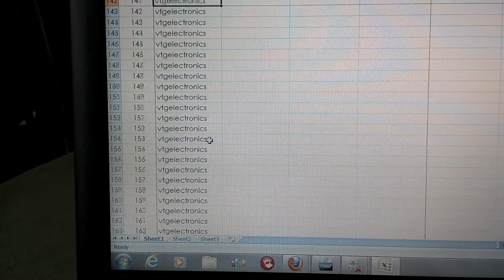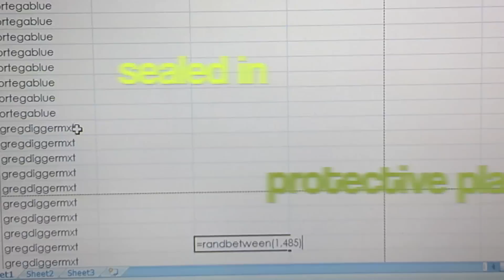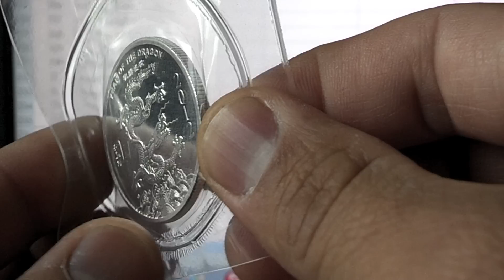Winner Announced Free Silver Coin Giveaway - bullion & coin stacking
Happy Halloween - Winner announced for 1/2 Year of the Dragon bullion coin.

Thanks all for entering! I appreciate your support through V.R.s and shout-outs. Comments and Likes definitely keep me going.